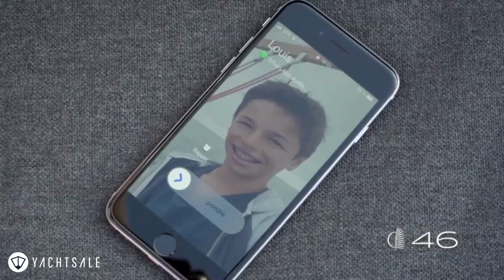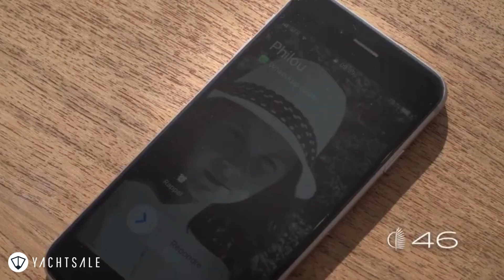LAGOON 46 | Yachtsale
Lagoon 46 är i hela sitt väsen en uppvisning i sober lyx, elegans och väl disponerade utrymmen. Till det kommer seglingsegenskaper som imponerar.